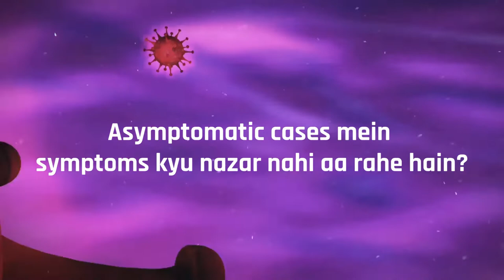80% Indian version of COVID19 shows not symptoms at all | Modern Baba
80% of COVID-19 Cases are asymptomatic, without symptoms or show very mild symptoms. What does it mean for India? Should we be worried about it? And why experts want this COVID-19 Cases to spread gradually?

Camera phone used to record this video Mi A3